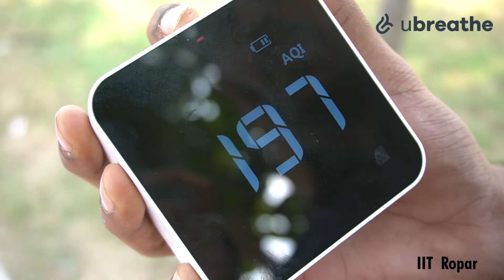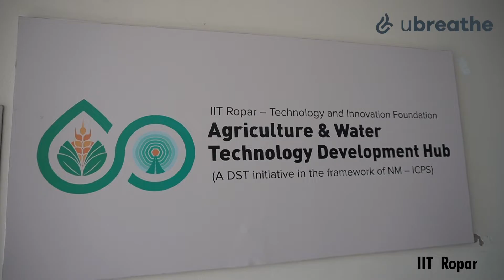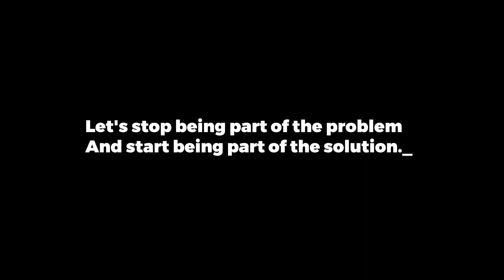Ubreathe @IIT Ropar to fight air pollution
Can poor air quality make you sick!?
Can air pollution give you headaches!?
Is air quality bad today?

Some of the most asked questions on Google during winters in India.

Ubreathe has joined hands with @AWaDHIITRPR to innovate upon their latest solution - "Ubreathe wall". Ub Wall is a modular, wall mounted and with no mechanical filters (HEPA-free) air
purifier for a semi-open region with high population. Ub wall is aimed to maintain healthy AQI levels, below 50 of large public spaces. Currently Ub wall units are creating a safe 'Breathing lounge' inside of the IIT Ropar campus.

Air pollution has taken a grip in most cities in India.
Delhi and most parts in North India have AQI more than 350 during winter season (safe limit is 50 as per WHO).

These are testing times for most parts in our country -- Strong recommendation to have an active action plan to safeguard yourself.